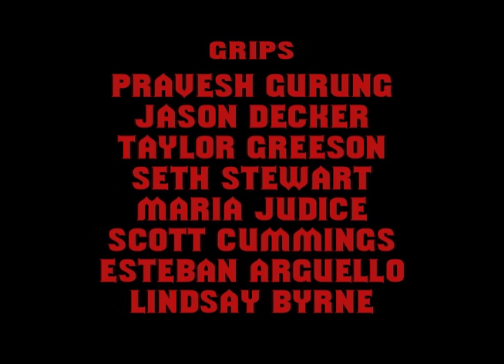Barbariana Episode III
Part three of the epic, Barbarian Masterpiece Barbariana: Queen of the Savages!! This episode:  The Faerie King enters the Barbarian!! An Amazon Unleashed!! The Wench-Witch Untamed!!